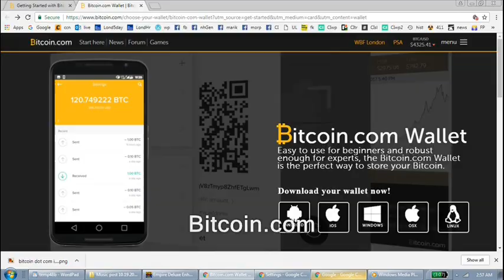Is Chris Cantwell a Fed?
Antifa, nazis, fascists, anti-fascists, charleston, south carolina, memorials, statues, robert e. lee, confederates, the klan christopher cantwell white nationalists separatists supremacists, racists, racism
chris cantwell, fed, neo-nazis, anti-fascists, antifa, charleston, south carolina, robert e. lee, ku klux klan, christopher cantwell, white federal agents agent provacateur